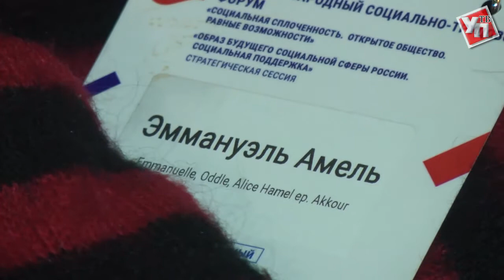В Ульяновске создали образ будущего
В Ульяновске подвели итоги IV Международного социально-трудового форума "Социальная сплоченность. Открытое общество. Равные возможности".